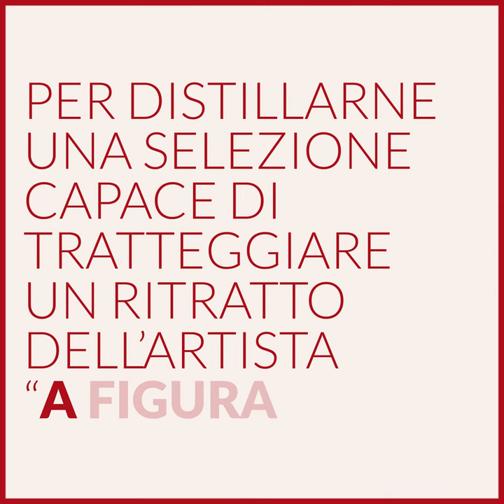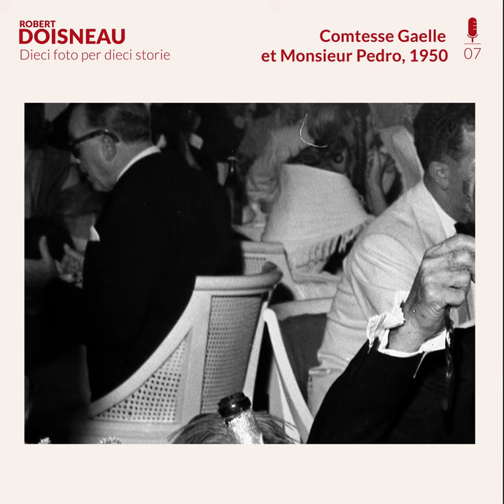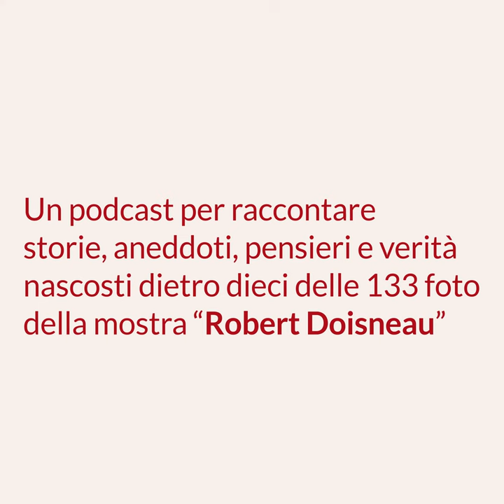Robert Doisneau, Comtesse Gaëlle et Monsieur Pedro, 1950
A Doisneau hanno dedicato tante mostre ma questa è diversa, perché il curatore, Gabriel Bauret, ha scandagliato i 450.000 negativi dell’archivio per distillarne una selezione capace di tratteggiare un ritratto dell’artista “a figura intera”: quindi accanto a scatti imprescindibili ci sono anche foto poco note, come quella che vi raccontiamo oggi in questo nuovo video.

video by I Cammelli